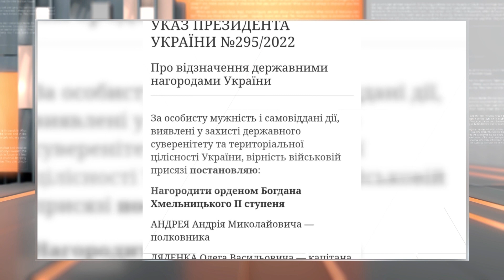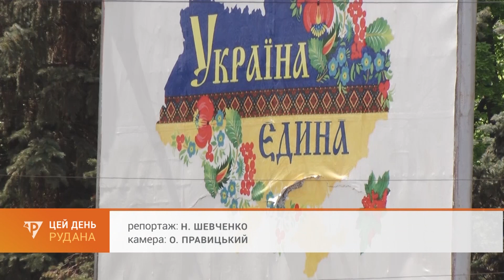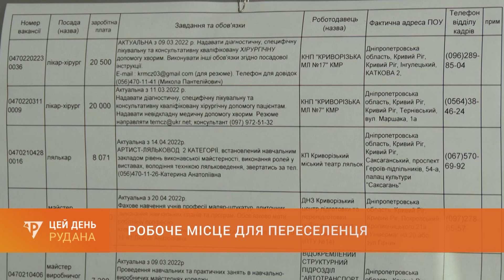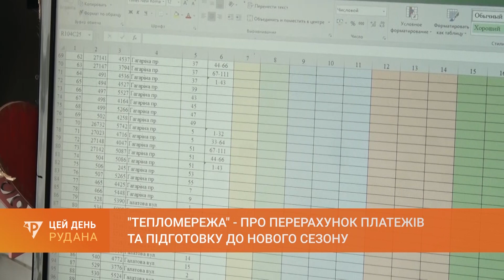«Цей День» (04.05.2022)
У випуску:
 0:00 Цей День
 0:18 Ракетні удари зруйнували залізничну інфраструктуру у Кам’янському районі
 1:46 Загинув за Україну: прощання з Вадимом Гришиним
 3:51 Командуваня в/ч 4044 спростувало інформацію псевдобійця щодо нестачі бронежилетів
 6:55 Орден криворізькому офіцеру
 7:25 Новий пункт для прийому переселенців відкрили в Кривому Розі
10:17 Дітей-переселенців приймають до криворізьких шкіл
13:38 Робоче місце для переселенця
15:40 Смертоносні знахідки: піротехніки ДСНС знешкодили на Дніпропетровщині понад 1700 боєприпасів
17:48 Державні соцвиплати - за графіком
19:37 «Тепломережа» - про перерахунок платежів та підготовку до нового сезону
22:58 «Криворіжгаз» модернізує обладнання у селах Криворізького району
24:01 Захищати Україну: історії, почуті на криворізьких вулицях
27:47 Прощання